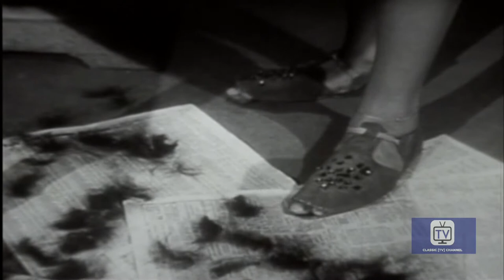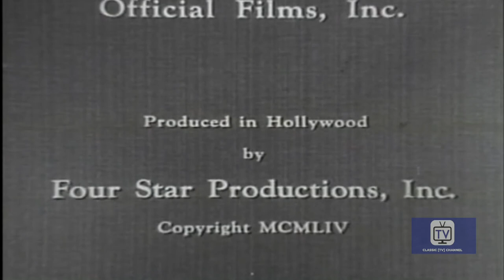The Star And the Story | Season 1 | Episode 2 | Honolulu | Henry Fonda | Hugh Sanders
A doctor, on a ship bound for Hawaii, fights voodoo.

Each show features a different star or stars in this dramatic anthology produced by the successful team by Four Star Productions, there are many young actors and actresses that went onto bigger things.

Directed by Roy Kellino, Robert Stevenson
Starring Henry Fonda, Hugh Sanders, Hillary Brooke

Cast
Henry Fonda as Self - Host
Hugh Sanders asCapt. Sommers
Hillary Brooke as Adelaide Manning
Robin Hughes as Count d'Alba
Frank Lovejoy as Dr. Philip Martin
Judith Anderson as Margaret Bishop